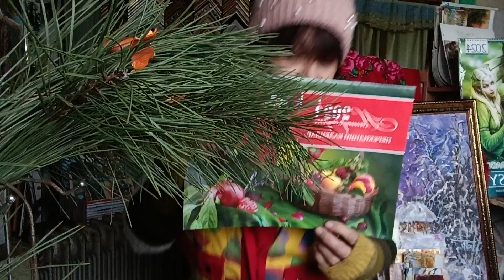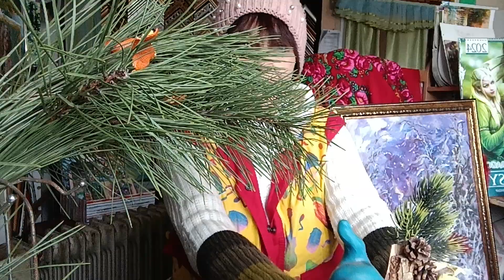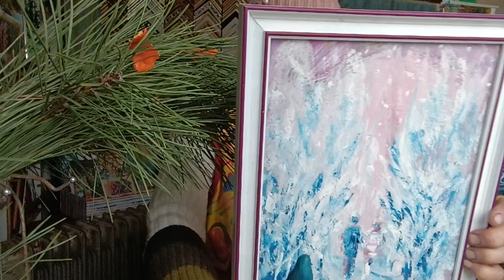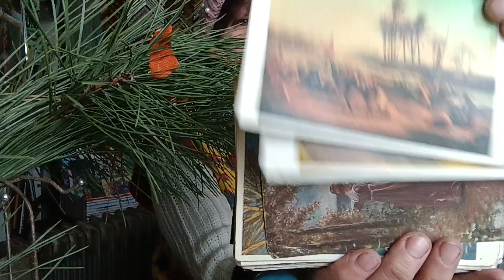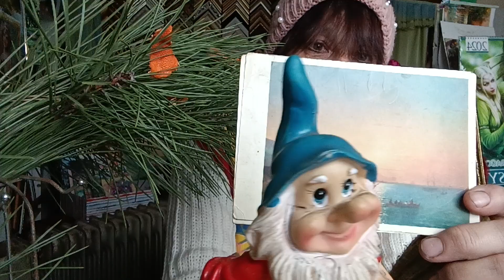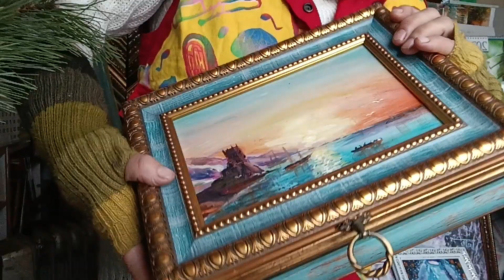Ёлка без мишуры...Новогодний выпуск из мастерской художницы....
На этой Ёлке нет ни блестящих шаров,ни блёсток...только кусочки мандарина,которые мне принес знакомый человек в знак благодарности за красиво нарисованный портрет и нашу дружбу...Такая уж она не праздничная,неяркая. И всё-таки в мастерской много чего и старого и нового,где краски и сюжеты живут своей отдельной красивой,новогодней жизнью!И наполняют душу праздником!С Новым 2024 годом!